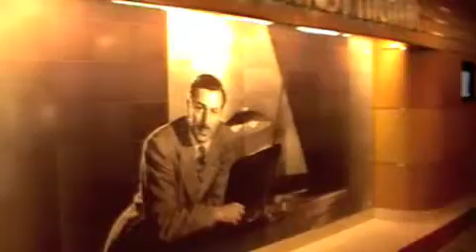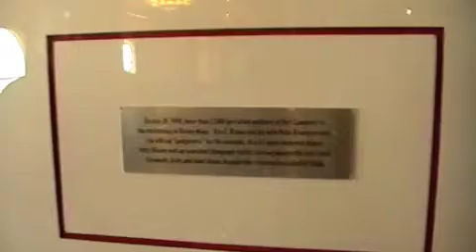Deck 4, shopping, jogging track, pictures of maidem voyage, rope and anchor room